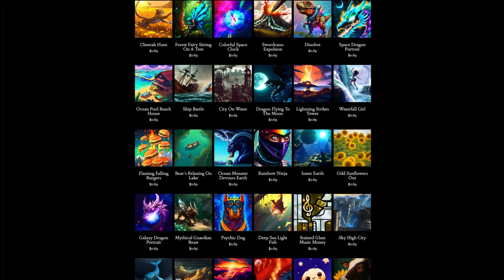Day 308: Weight Of My Sins (song only)